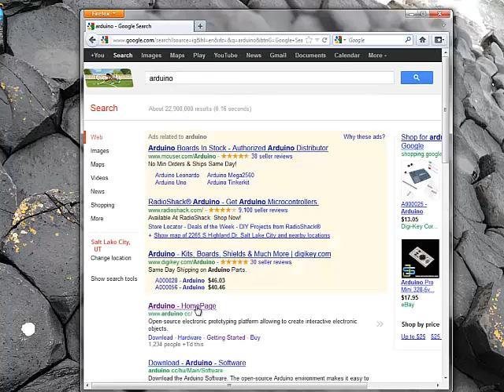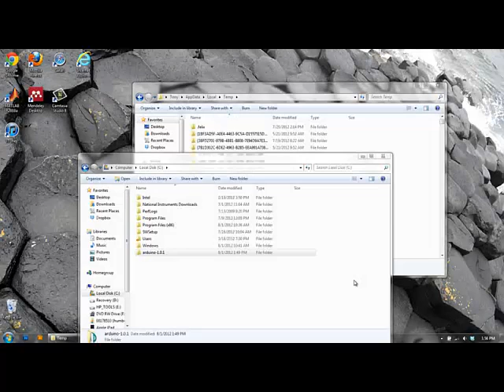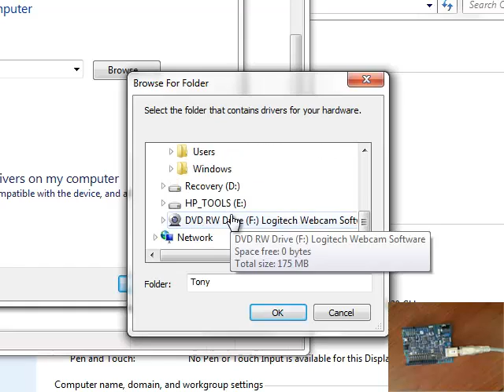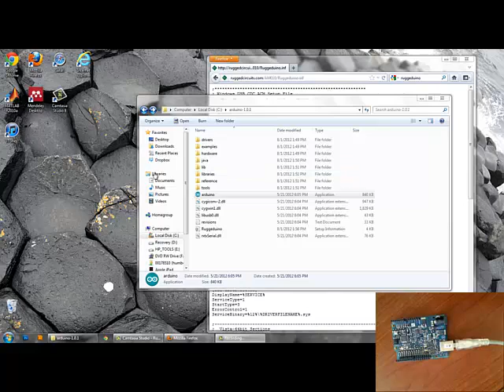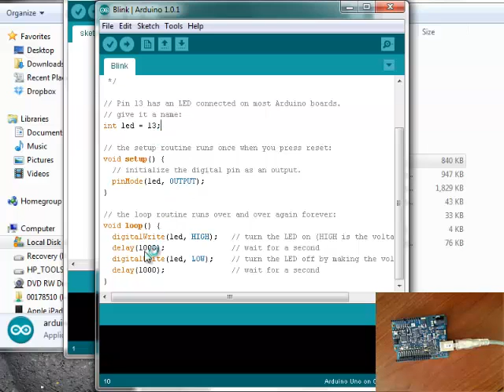Getting Started With the Arduino (Ruggeduino)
Installing arduino software, using the ruggeduino driver, and performing a simple blink example.